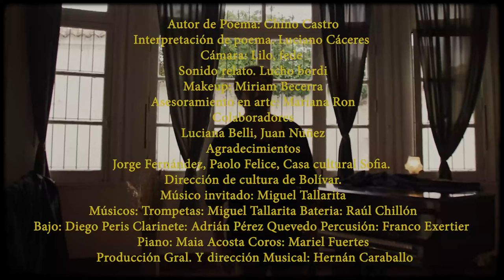Hernán Caraballo - Canción de las simples cosas (ft: Luciano Cáceres )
Uno se despide, insensiblemente
de pequeñas cosas
lo mismo que un árbol
que en tiempos de otoño
muere  por sus hojas

Al fin, la tristeza es la muerte lenta
de las simples cosas
esas cosas simples
que quedan doliendo

Uno vuelve siempre
a los viejos sitios
donde amó la vida
y entonces comprende
como están de ausentes
las cosas queridas

Por eso, muchacha, no partas ahora
soñando el regreso
que el amor es simple
y a las cosas simples
las devora el tiempo

Demórate aquí
en la luz mayor de este mediodía
donde encontrarás, con el pan al sol
la mesa tendida

Interpretacion de poema Luciano Cáceres
Miguel Tallarita: Trompetas
Clarinete: Adrian Perez
Piano: Maia Acosta
Bajo: Diego Peris
Bateria: Raul Chillon
Percusion: Franco exertier
Coros: Mariel Fuertes
Direccion musical : Hernán  Caraballo

Videoclip
Direccion: Lilo
Camara: Lilo - Fede Valentin
Make up: Miriam Becerra

Producción general: Hernán Caraballo